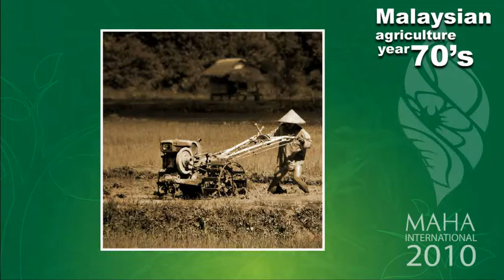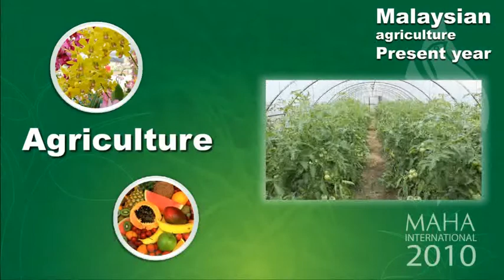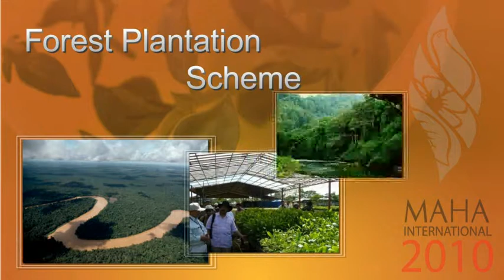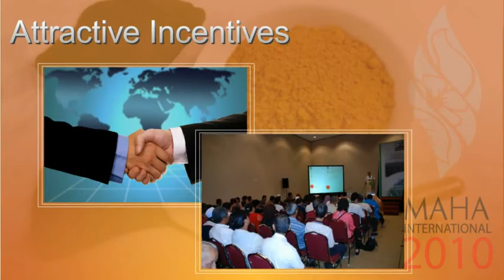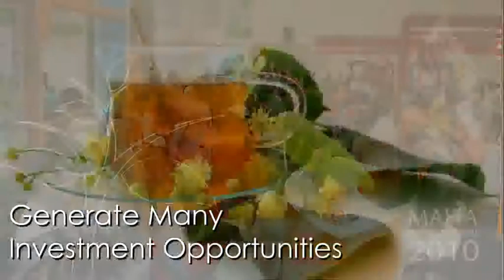MAHA - 7 mins documentary.flv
Another great effort by MEDTradeNet design team—a 7 minutes Ministry of Agriculture Documentary which shown at MAHA International 2010, MOA mother booth located at Hall A, MAEPS.